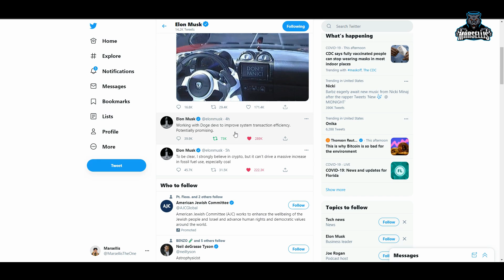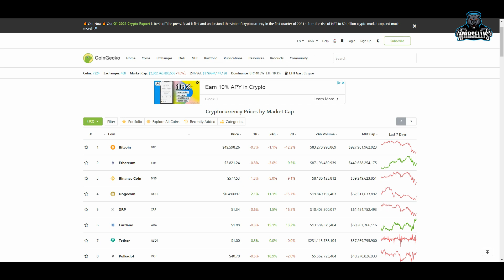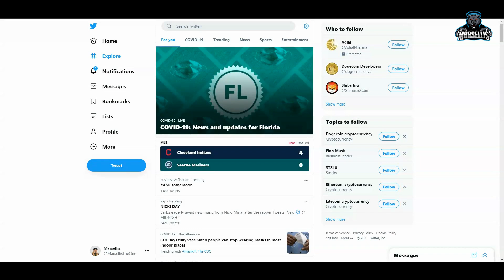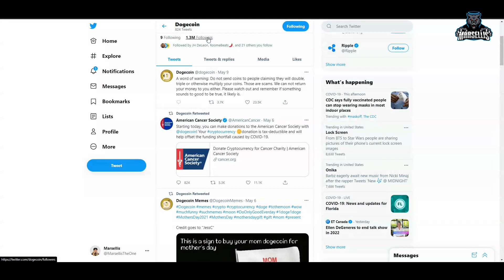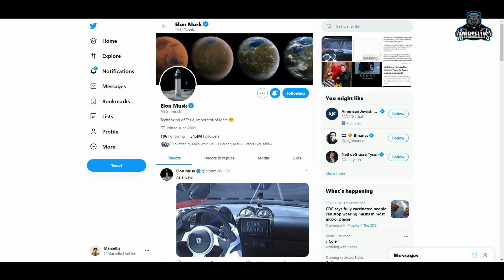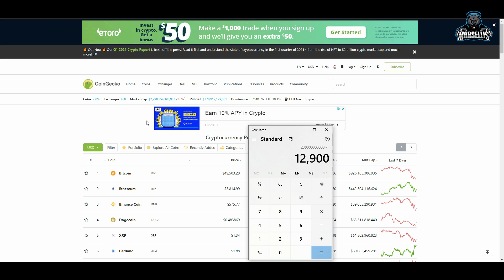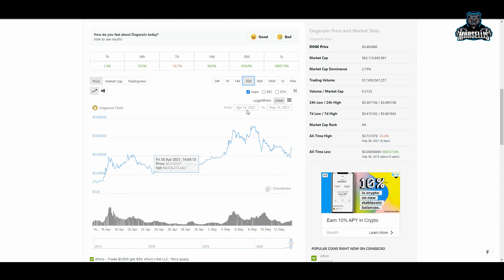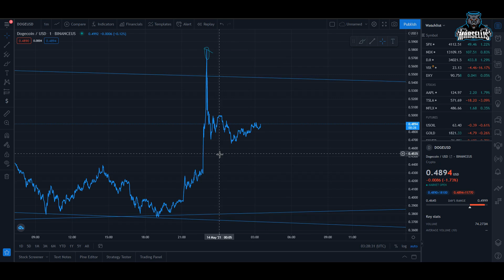DOGECOINS JOURNEY TO $1 | DOGECOIN TO THE MOON 🚀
etrade dogecoin,
free bitcoin e dogecoin,
dogecoin e gamestop,
dogecoin february 4,
dogecoin future,
dogecoin final stand,
dogecoin for beginners,
dogecoin fox news,
dogecoin faucet,
dogecoin founder,
dogecoin forecast,
dogecoin gains,
dogecoin game,
dogecoin history,
dogecoin how it works,
dogecoin how to,
dogecoin hype,
dogecoin how to mine,
dogecoin hold,
dogecoin hindi,
dogecoin investment,
dogecoin is inevitable,
dogecoin in robinhood,
dogecoin intro,
dogecoin in 5 years,
dogecoin jerry,
dogecoin jerry frometa,
dogecoin joke
dogecoin joe rogan
dogecoin live stream
dogecoin live chart
dogecoin latest news today
dogecoin live price
dogecoin long term
dogecoin live trading
dogecoin meme
dogecoin mining 2021
dogecoin miner
dogecoin millionaire,
dogecoin market cap,
dogecoin mark cuban,
dogecoin news update,
dogecoin now,
dogecoin news live,
dogecoin next bitcoin,
dogecoin noticias,
dogecoin on webull,
dogecoin owner,
dogecoin official,
dogecoin on binance,
dogecoin origin,
dogecoin pump,
dogecoin price prediction 2021,
dogecoin price,
dogecoin prediction 2025,
dogecoin pump and dump,
dogecoin que es,
dogecoin que esta pasando,
dogecoin que pasa,
dogecoin quantity,
dogecoin queen,
dogecoin que pasara,
dogecoin quartering,
dogecoin qt,
dogecoin robinhood,
dogecoin rap,
dogecoin review,
dogecoin reddit,
dogecoin realistic,
dogecoin rocket,
dogecoin rap song,
dogecoin race car,
r/dogecoin,
dogecoin song,
dogecoin super bowl commercial,
dogecoin stream,
dogecoin stock prediction,
dogecoin snoop dogg,
dogecoin stock live,
dogecoin simpsons,
ledger nano s dogecoin,
tyler s dogecoin,
dogecoins,
dogecoin to the moon,
dogecoin today,
dogecoin tiktok,
dogecoin trailer,
dogecoin trading,
trezor model t dogecoin,
dogecoin t,
dogecoin update,
dogecoin update news,
dogecoin use,
dogecoin update today,
dogecoin upshot,
dogecoin use case,
dogecoin unlimited supply,
dogecoin upgrade,
kako kupiti dogecoin u srbiji,
dogecoin vs bitcoin,
dogecoin video,
dogecoin vs ethereum,
dogecoin value,
dogecoin vs xrp,
dogecoin vs cardano,
dogecoin valhalla,
dogecoin viet,
gary v dogecoin,
dogecoin wallet,
dogecoin where to buy,
dogecoin what is,
dogecoin webull,
dogecoin whale,
dogecoin wallet app,
dogecoin wallstreetbets,
dogecoin whale documentary,
will dogecoin,
dogecoin xrp,
dogecoin xfinity car,
dogecoin xmrig,
ledger nano x dogecoin,
xqc dogecoin,
dogecoin spacex,
xdg dogecoin,
dogecoin youtube,
dogecoin yes or no,
dogecoin yolo,
dogecoin yahoo finance,
jay z dogecoin,
nick ball z dogecoin,
rtl z dogecoin,
dogecoin 0.10,
dogecoin 0.1,
dogecoin faucet every 0 minutes,
10 000 dogecoin,
0.1 dogecoin faucet,
dogecoin 0,
dogecoin 1 dollar,
dogecoin 10 dollars,
dogecoin 1000,
dogecoin 100,
dogecoin 10 cents,
dogecoin 1$,
dogecoin 101,
dogecoin 1000 dollars,
1 dogecoin per minute,
dogecoin hit $1,
dogecoin reach 1 dollar,
dogecoin will reach $1,